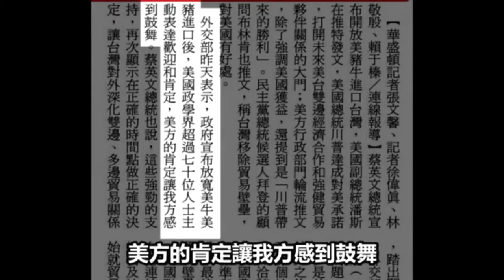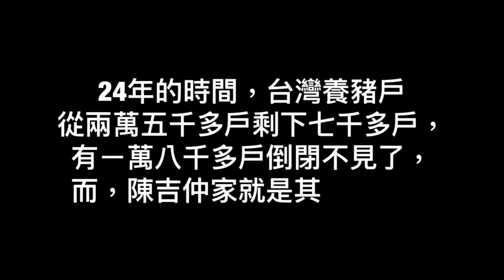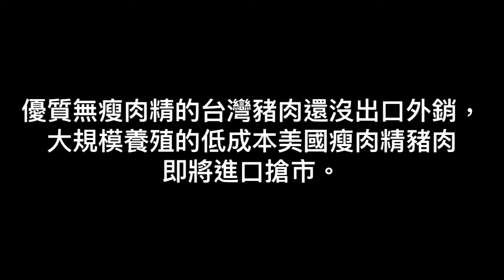美國的勝利！ 我外交部感到鼓舞？&悼 陳吉仲的眼淚～詳如說明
請訂閱：
《美國的勝利！ 我外交部感到鼓舞？》

美國的勝利！

8月30日聯合報：『蔡英文總統宣布開放美豬牛進口台灣，美國副總統潘斯在推特發文，美國總統川普達成對美承諾，打開未來美台雙邊經濟合作和強健貿易夥伴關係的大門；美方行政部門輪流推文，除了強調美國獲益，還提到是「川普帶來的勝利」。』

我外交部感到鼓舞？

8月30日聯合報：『外交部昨天表示：政府宣布放寬美牛美豬進口後，美國政學界超過七十位人士主動表達歡迎和肯定，美方的肯定讓我方感到鼓舞。』

台灣開放進口美國瘦肉精豬，美國政府以「勝利」形容。既然是用勝利來形容，這就是ㄧ場不發ㄧ槍ㄧ彈的戰爭，美國戰勝了。戰勝國高舉勝利手勢很正常，戰敗國感到鼓舞……？翻遍歷史，這是第ㄧ次。外交部的大官光是聽到瘦肉精萊克多巴胺就語無倫次，看來美豬美牛的毒性遠超出我們的預估。

美國的勝利！
我外交部的鼓舞？
人民的憤怒…… ！

《悼  陳吉仲的眼淚》
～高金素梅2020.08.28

今天，蔡英文總統宣布開放含萊克多巴胺（瘦肉精）美豬進口。

就在兩個多月前的6月18日，
在行政院會上，
農委會主委陳吉仲痛哭流涕，
因為，歷經24年的對抗口蹄疫，
台灣終於自口蹄疫區除名，
優質無瘦肉精的台灣豬肉
終於可以出口外銷了。

24年的時間，台灣養豬戶
從兩萬五千多戶剩下七千多戶，
有ㄧ萬八千多戶倒閉不見了，
而，陳吉仲家就是其中ㄧ戶。

優質無瘦肉精的台灣豬肉還沒出口外銷，
大規模養殖的低成本美國瘦肉精豬肉
即將進口搶市。

結果只會有兩個：
ㄧ、受到進口美國瘦肉精豬肉的影響，
剩下七千家養豬戶再倒閉ㄧ半，
剩三千五百家。

二、陳吉仲全力輔導優質無瘦肉精的
台灣豬肉外銷日本。

結論只有ㄧ個：
出口優質無瘦肉精的台灣豬肉
給日本人吃，
進口美國瘦肉精豬肉
給台灣人民吃。

下次陳吉仲再次落淚，
請說明清楚是因為出口台灣豬？
還是因為進口美國豬？